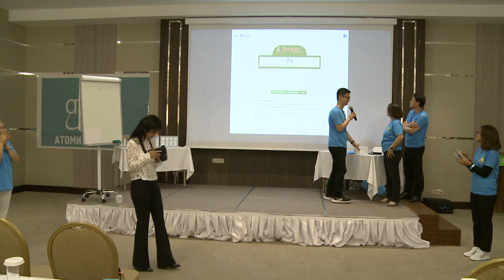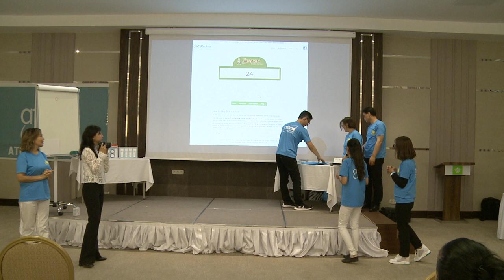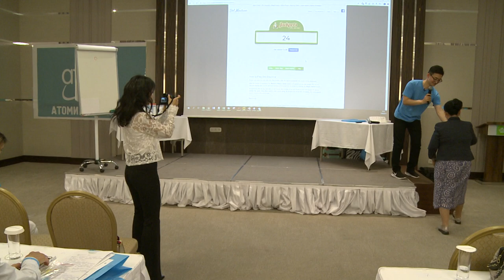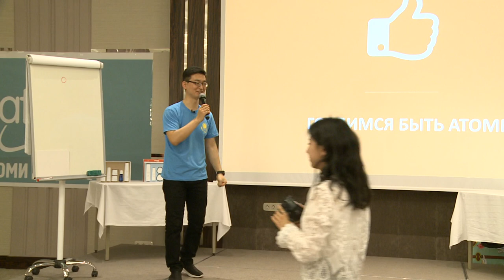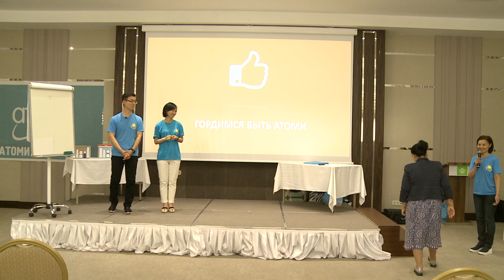Атомный Семинар 28 Астана Концерт Завершающее слово